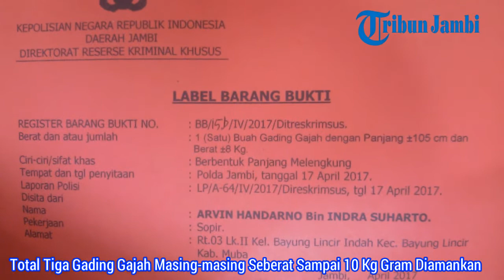Polda Jambi Ekspose Dua Kasus Besar, Kejahatan Narkotika dan Perdagangan Satwa Liar Dilindungi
Laporan Wartawan Tribun Jambi, Eko Prasetyo

TRIBUNJAMBI.COM, JAMBI - Subdit IV Ditreskrimsus dan Kapolda Jambi beserta BKSDA Jambi, melakukan ekspose penangkapan sindikat penjualan gading gajah di Loby Gedung Polda Jambi, Rabu (19/4).

Disampaikan Kapolda Jambi, Brigjen Pol Yazid Fanani, gading gajah diamankan di kawasan Kampung Manggis Kelurahan Cempaka Putih, Kecamatan Jelutung, Senin (17/4) siang.

Sambung Kapolda, tersangka yang diamankan bernama AH, warga Bayung Lincir, Provinsi Sumatera Selatan.

Pria itu ditangkap oleh tim gabungan sekira pukul 14.00 tengah membawa gading gajah yang diperkirakan dengan berat 8 sampai 10 Kilogram.

"Ada tiga gading, penangkapan terjadi saat transaksi dari para tersangka,"ujar Kapolda.

Menurutnya, itu ditangkap saat akan melakukan transaksi tepat di pinggir jalan atau tepatnya di depan Bank Mandiri di kawasan Kampung Manggis, Kecamatan Jelutung.

"Saat ini kedua tersangka sedang menjalani pemeriksaan," tuturnya.

Sementara Ditresnarkoba Polda Jambi berhasil menangkap dua orang kurir narkoba jaringan internasional yang membawa barang bukti 1,2 Kg narkotika jenis sabu.

Dua tersangka yang diciduk yakni Saiful Lidan bin Wanta Lidan (41) Warga Tanjung Rejo, Kecamatan Medan Tunggal, Kota Medan dan M Khaidir Ismail bin Ismail Ali (42) warga Jeumpa Kabupaten Bireun, Provinsi Aceh.

Penangkapan itu dilakukan oleh anggota Subdit III Direktorat Reserse Narkoba Polda Jambi, Senin (17/4) lalu di kawasan Jalan Lintas Timur KM 32, Desa Bukit Baling tepatnya di depan Polres Muarojambi.

"Tren-nya sabu asal luar negeri kini memilih daerah perairan melalui pesisir pulau Sumatera. Ini jadi perhatian, karena selalu tidak terdeteksi, penangkapan pun didapat dijalur darat,"terang Kapolda.

Yazid bilang, tersangka membawa sabu dari Medan menggunakan mobil Honda City BK 1726 ZZ, sabu dua paket besar disimpan di bagasi belakang.